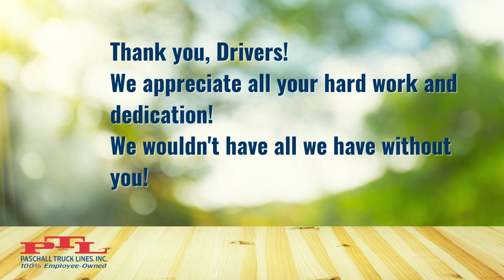2022 PTL Driver Appreciation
We'd like to personally thank truck drivers everywhere for keeping this country going. Without truckers everything stops. Truck Drivers USA